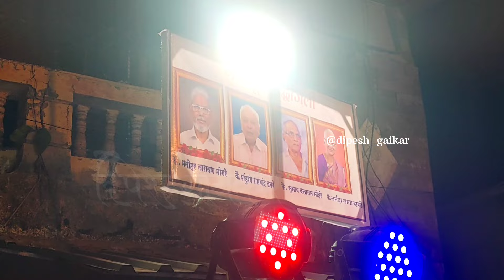Shree Krishna Cricket Club | Bhandup Gaav | Holi Utsav 2024